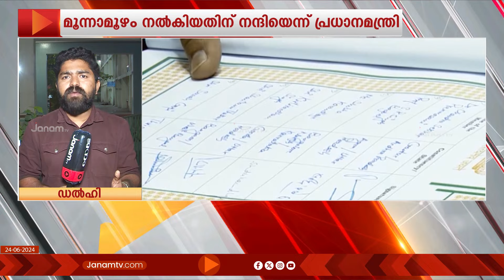18-ാം ലോക്സഭയുടെ ആദ്യ സമ്മേളനത്തിന് തുടക്കമായി | LOKSABHA LIVE JIDHNU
18-ാം ലോക്സഭയുടെ ആദ്യ സമ്മേളനത്തിന് തുടക്കമായി. 60 കൊല്ലങ്ങൾക്ക് ശേഷമാണ് ഒരു സർക്കാരിന് ജനങ്ങൾ മൂന്നാമതും അവസരം നൽകിയതെന്നും ജനങ്ങളുടെ വിശ്വാസം കാത്ത് സൂക്ഷിക്കുമെന്നും സഭാ സമ്മേളനത്തിന് മുൻപായി പ്രധാനമന്ത്രി നരേന്ദ്രമോദി വ്യക്തമാക്കി. പ്രോടേം സ്പീക്കർ നിയമനത്തിൽ പ്രതിഷേധിച്ച് പ്രതിപക്ഷ എം.പിമാർ സഭ നിയന്ത്രിക്കാനുള്ള പാനലിൽ നിന്ന് വിട്ടു നിന്നു.